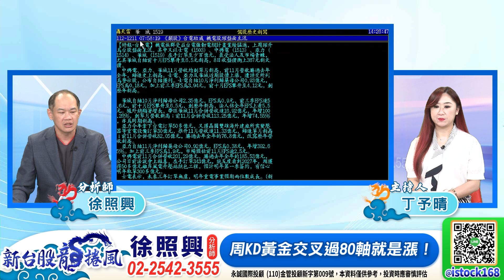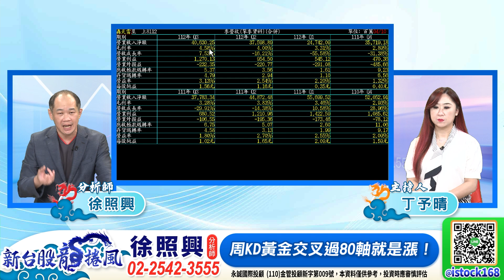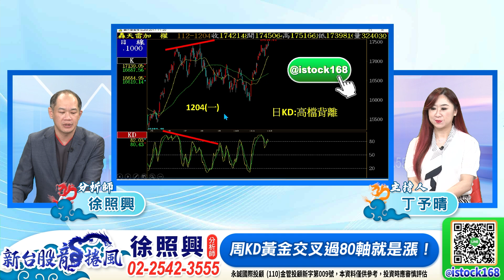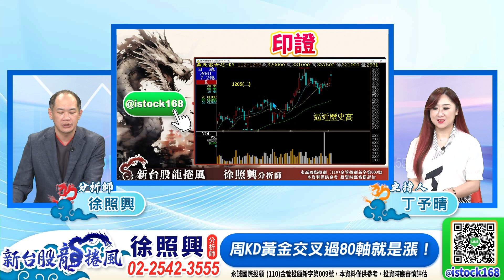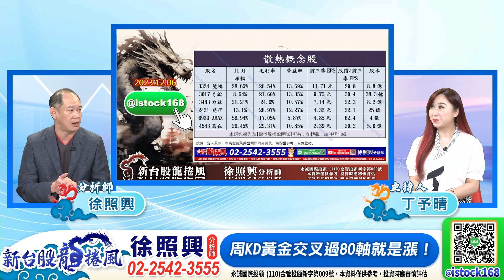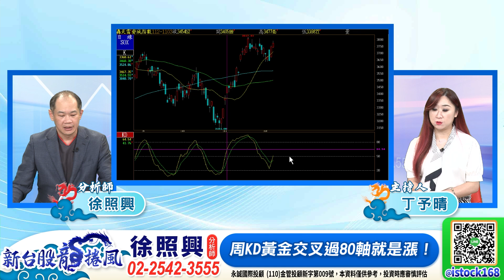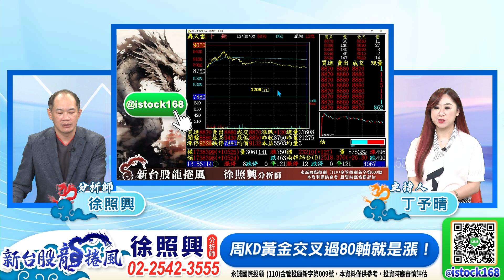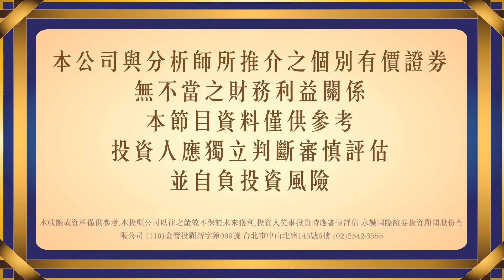世芯歷史高M31漲停 肯定會有下一檔！AMAX、耿鼎、至上上攻！萬在、德微、十銓跟上！下一檔低價股更甜！｜新台股龍捲風 徐照興 分析師｜20231211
獲得更多主流飆股資訊，請關注：
👉官方Line (Line搜尋ID：@istock168)